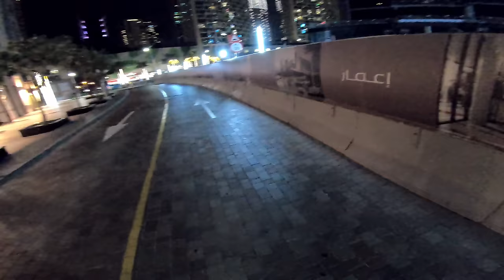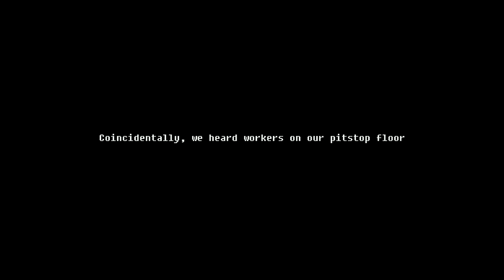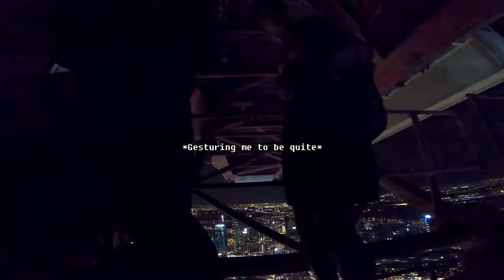Burj Khalifa Crane Mission (Dubai Raw POV)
Dubai a few years back was incredible. Here’s a highlight from the trip. Drop a comment and let me know what you think of the video!

SOUNDTRACKS //

Tags //